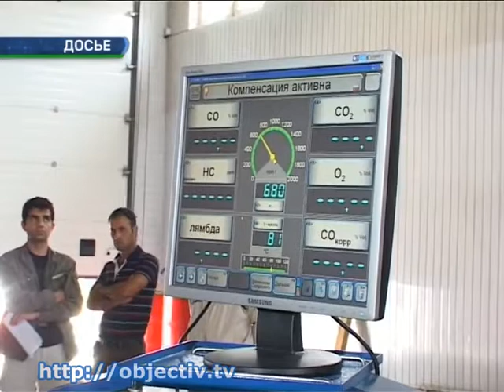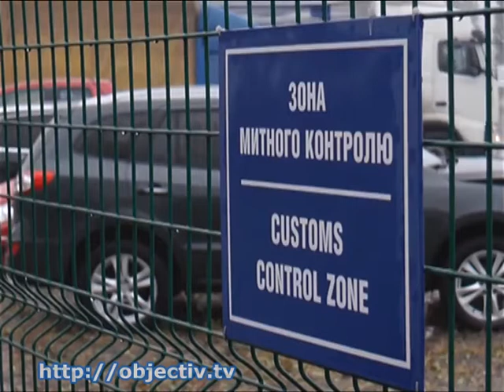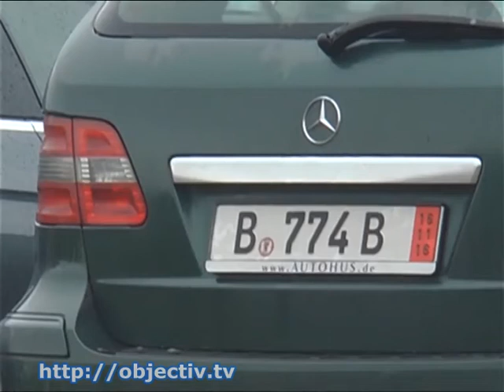Водители машин с «евро номерами» устроили автопробег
- Харьковские водители машин с «евро номерами» устроили автопробег - Уравнять права украинцев и нерезидентов страны в использовании автомобилей с иностранной регистрацией. В Харькове водители машин на «евро номерах» устроили автопробег в поддержку соответствующего законопроекта